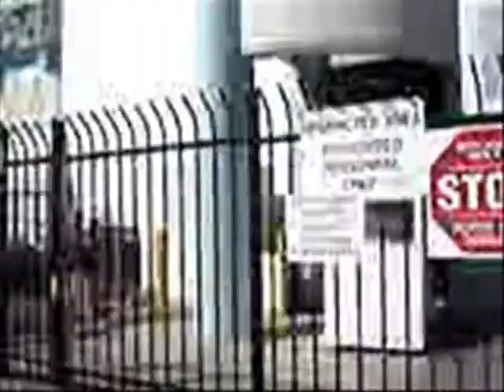san diego 1